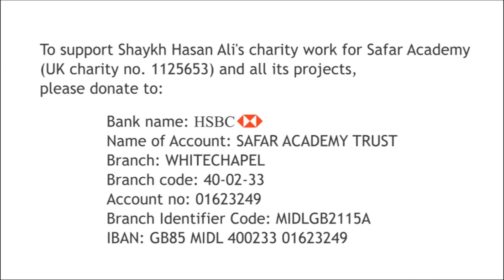Qur'an made easy - Juzz 10 by Shaykh Hasan Ali